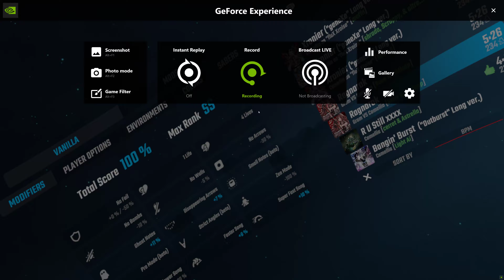beat saber / ragnarok / gram vs camellia / mapper is rune & oddloop / expert+ / first pass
this was one of my hardest passing song yet to date i reckon